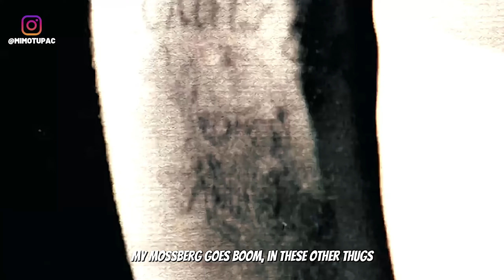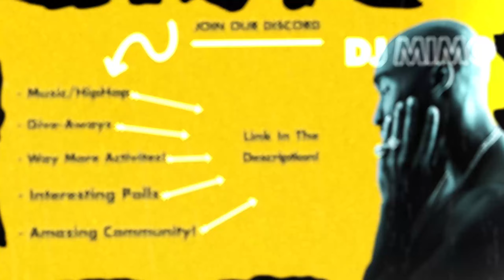2Pac - Gangsta Trip (2024)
Take a listen to the Gangsta trip

2Pac - Gangsta Trip (2024)

Song name: Cancel me
Artist: 2Pac
remix made by: Dj Mimo
Beat by: Premier Arena Beats

Please visit the pages of the artist and show them your support.

There is NO AI usage in the song,

Songs used to create this fanmade remix:
Verse 1: Ghost
Verse 2: Ghost

Intro: Sway Interview

Please listen to the original ones on the official artist page to support them.

Instrumental produced by Dj Mimo

READ!

Makaveli